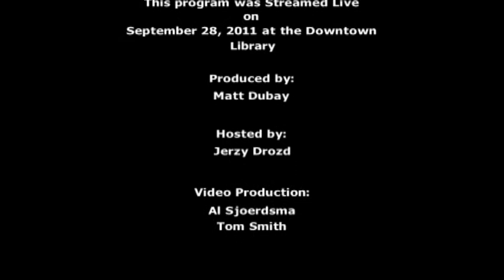Comics Are Great! Episode 29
How do you engage with your audience? How do you manage your social media interactions to drive interest in your comics? Is it as simple as "just be interesting"? If so, what does "interesting" even mean?

Fortunately I'm joined by the super savvy Eli Neiburger of the Ann Arbor District Library for a discussion on the subject. Eli offers his insights from the standpoint of his role in creating the wildly successful Summer Game at AADL as well as a non-practitioner webcomics enthusiast. We discuss opportunities and business models open to creators via new media and some ways to think about cultivating an audience for your comic online.